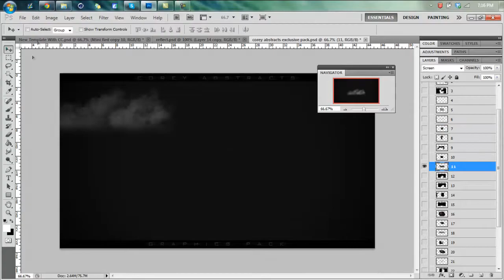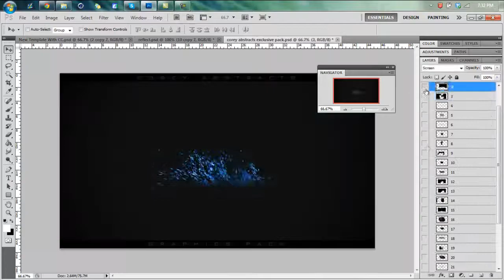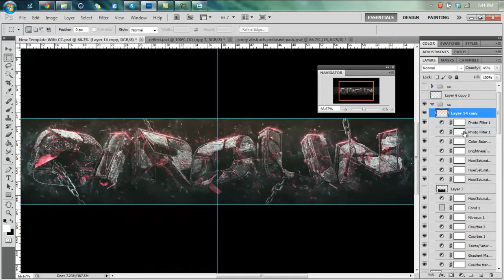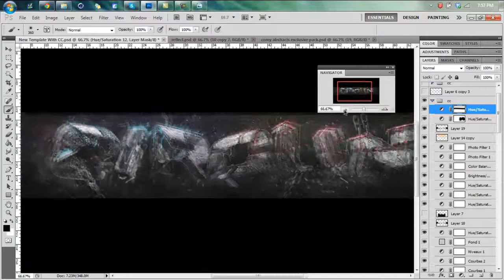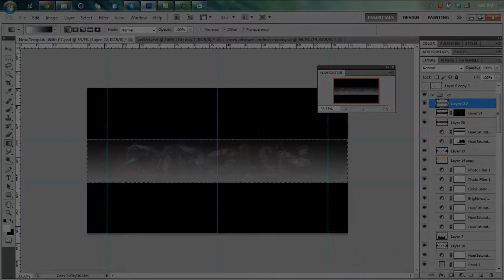eRa Corey - Circlin Contest Entry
Hello people. I have another upload believe it or not. Contest entry for Circlin. I couldn't decide which color to make the background or whatever so I just put both. Peace

Total Time
3 Hours

Song
Raz Simone - Sometimes I Don't (ft. Sam Lachow)